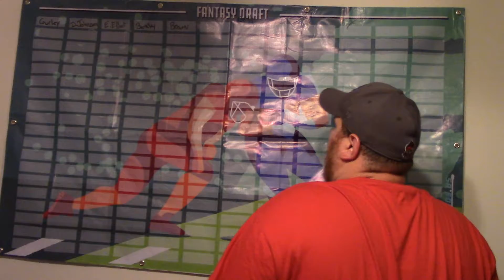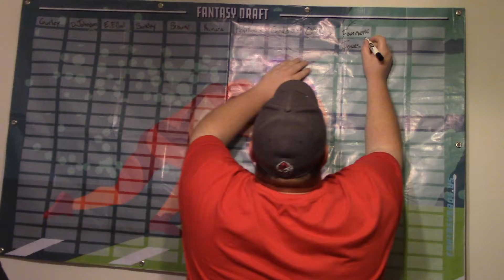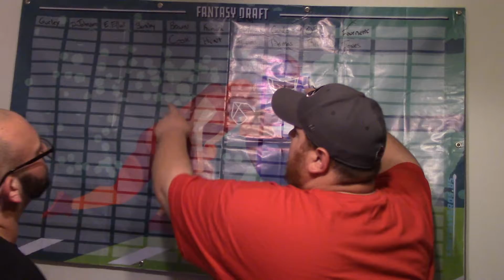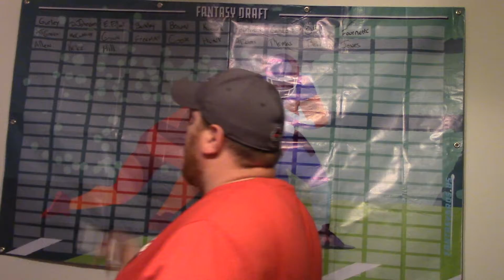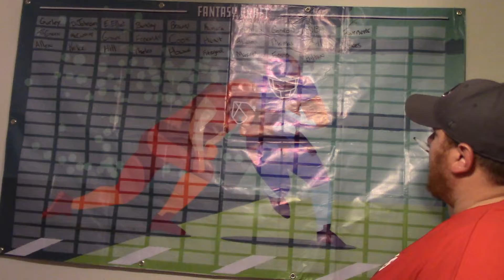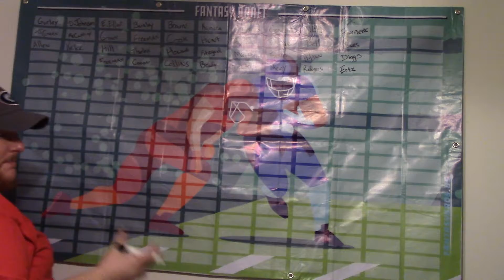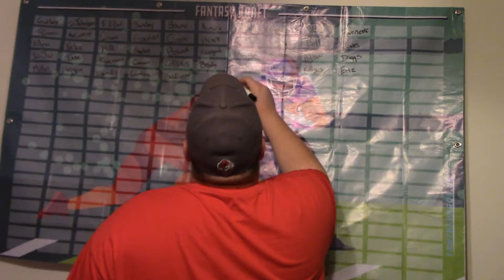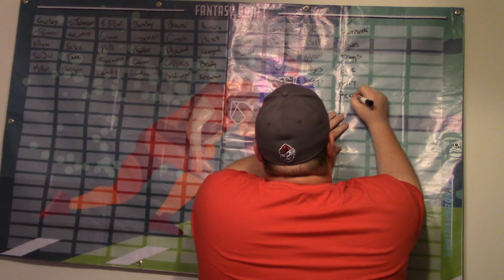Forefather's Of Fantasy Football: Live Fantasy Football Draft Part 1/2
Cory has a fantasy football draft and the big tuna is here to right everything down! Watch as big Tuna's mind is blown when Le'Veon Bell falls in this draft!